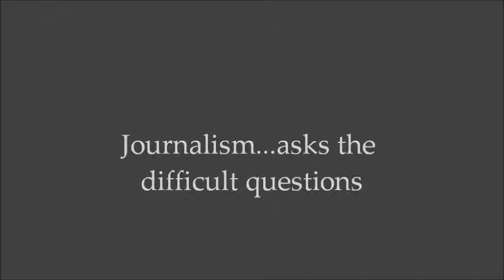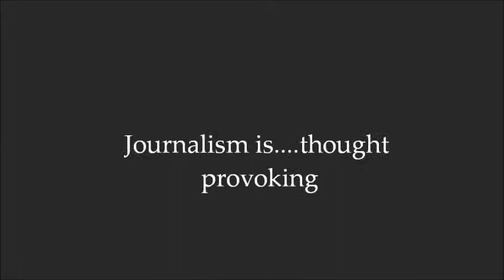Woodson Cavalcade (Journalism)